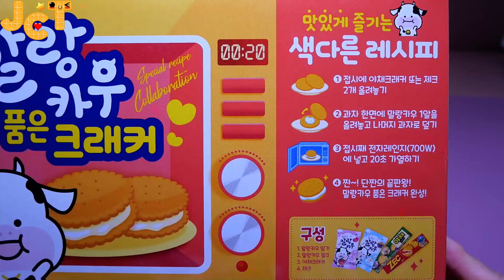[스낵] 말랑카우 품은 크래커. 초간단 누가 크래커 / [SNACK] making Nougat crackers [JCT] [ASMR]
[ 달콤한 밀크 누가와 딸기 누가가 들어간 바삭한 누가 크래커 제품 ]
[ Crispy Nougat Crackers with Sweet Milk Nougat and Strawberry Nougat ]

- 집에서 간단하게 만들어 먹을수 있는 누가 크래커 만들기 한정판 제품
  전자레인지에 20초만 돌려주면 뚝딱이에요!
- A limited edition product that can be easily made and eaten at home to make nougat crackers.